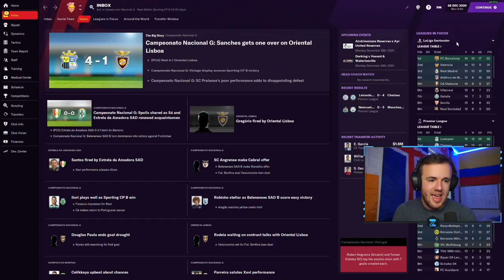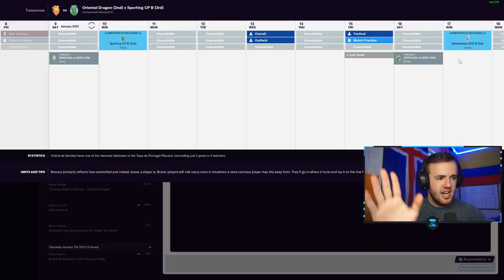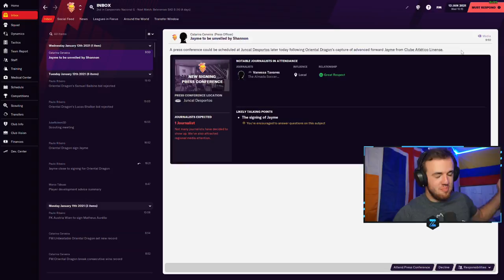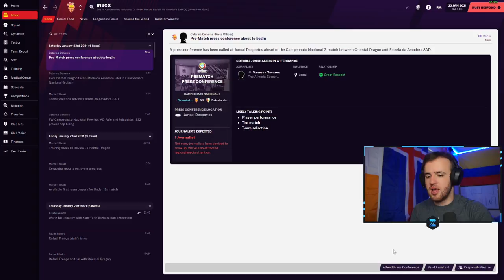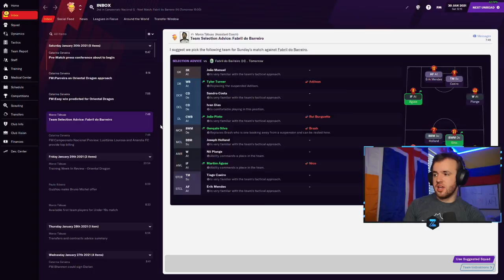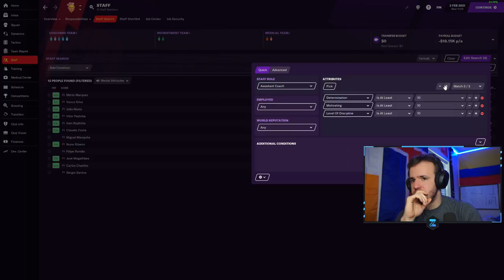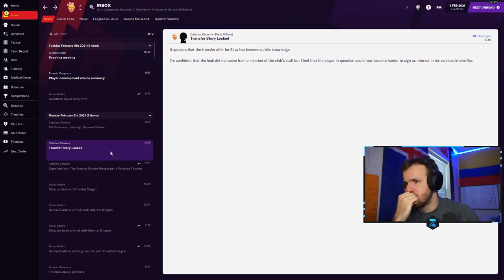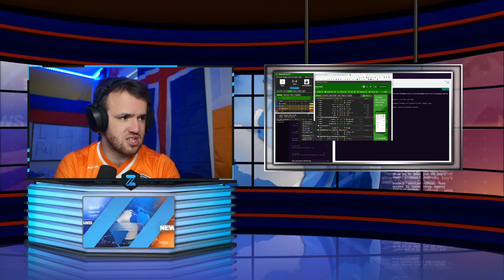The Dragons Are On Fire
Live Stream from Tuesday, December 8th, 2020 -- Our push towards the promotion playoff to the second division leads us to get as hot as hot can get in the league. Erik Mendes keeps dominating Football Manager as the greatest player that ever lived, and we push for the impossible double promotion as a semi-pro side. Oh, I am very much hopelessly already into this FM save.

FM Senpai